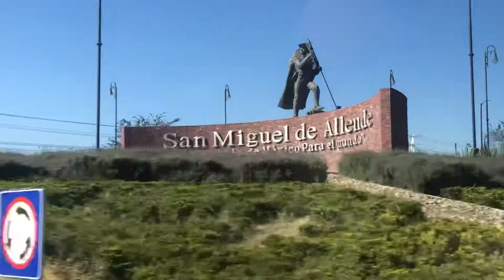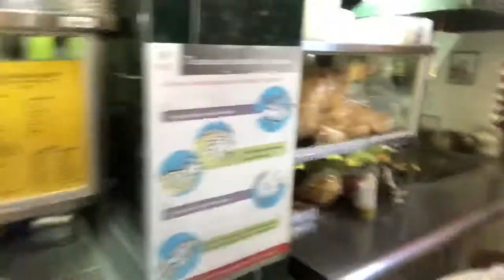Mexico Vlog 4 🤪